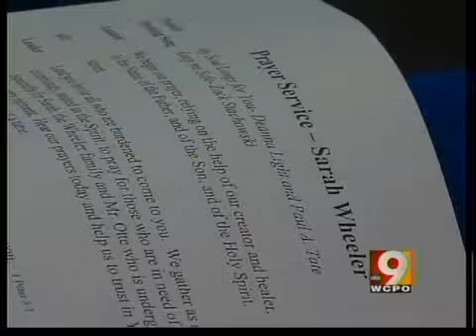Wheeler Prayer Service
Prayer service for former St.Henry's H.S. soccer player